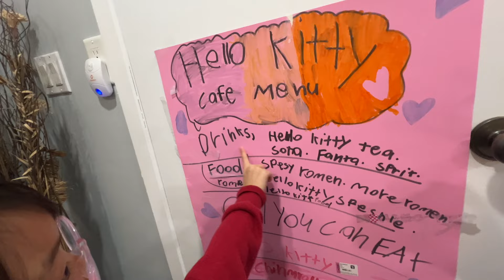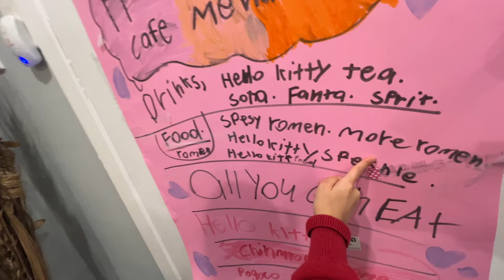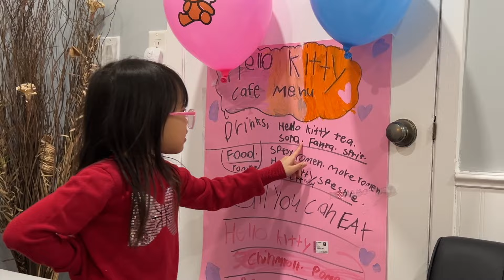Pretend Play Sanrio Hello Kitty Cafe, Happy Birthday Pompompurin, Playing with Slime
Maddy pretend play Hello Kitty Cafe, selling cupcakes, instant noodles, Boba Milk Tea, and Matcha Milk Tea, Cup Of Slime, and singing Happy Birthday song to Pompompurin